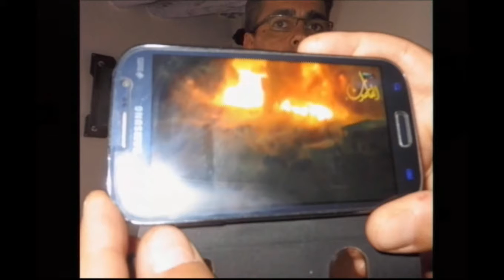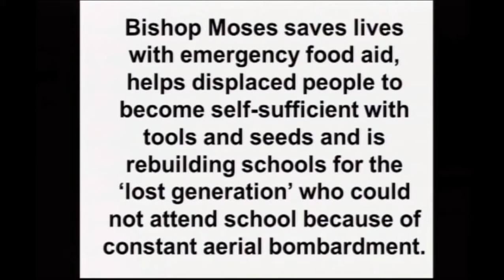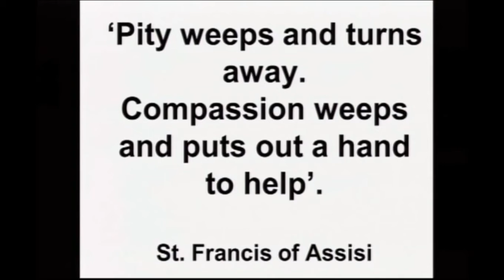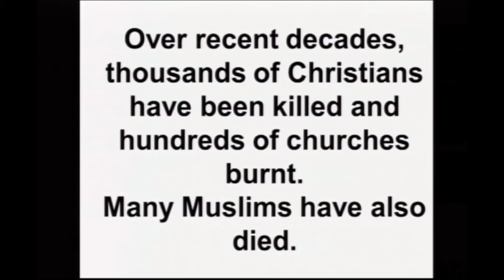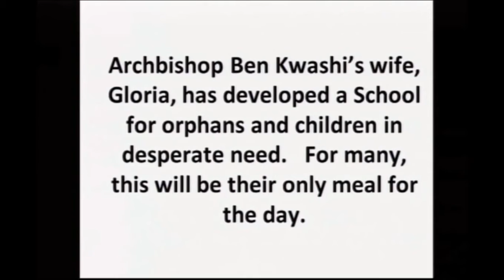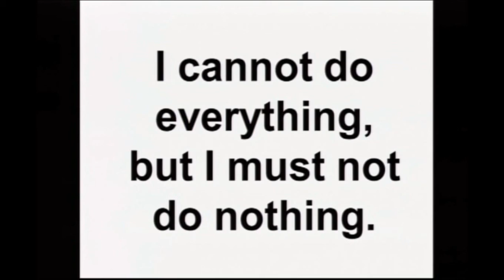Baroness Caroline Cox Weekend - Sunday Morning Service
5th November 2017 am